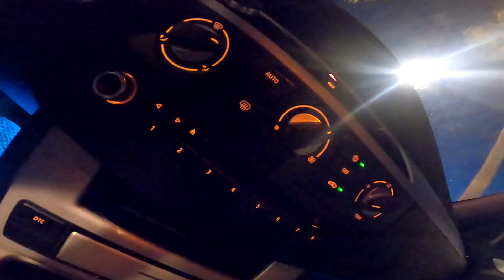😱 150 SUPERDEPORTIVOS JUNTOS 😱 EVENTO MAGNA 2020 MARBELLA 😍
Mi instagram: @ElPilloGamer

Pues por aqui os dejo el mayor evento de LUJO al que he asistido.La verdad que fue una experiencia unica e inolvidable.Y sobre todo tener tan tan tan cherca ese Chiron y el Senna.Espero que os guste el video :)